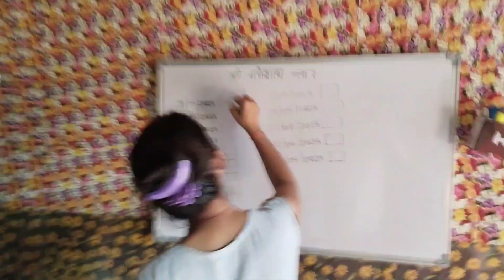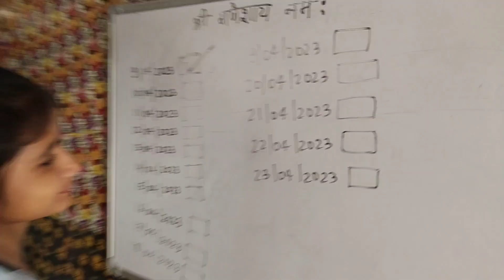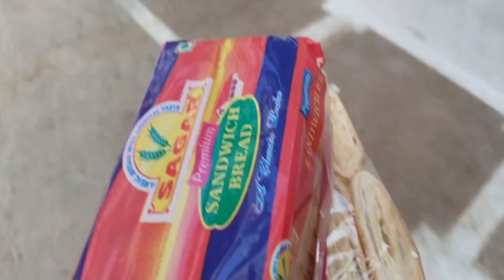बाबू ने ये क्या कर दिया! 😳 दीदी रोने लगी! 😔 ??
📍yt tags

INOSSI waiting No copyright Song
https //youtu.be/L2ImosGdsnM